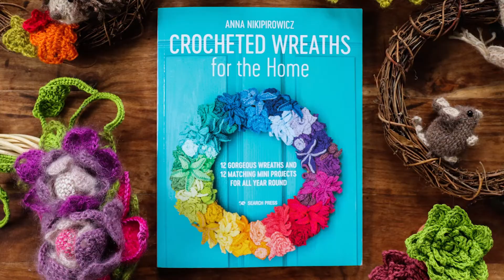Meet the Designer - Anna Nikipirowicz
Meet Yarn Lane guest designer, Anna Nikipirowicz.

You can watch Anna's demonstrations here on our YouTube channel and shop the kits